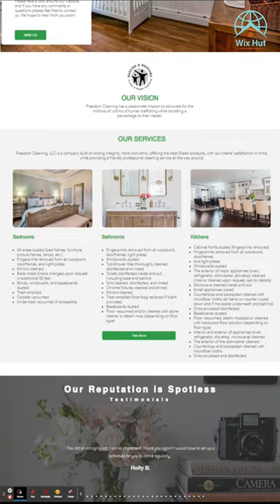297 Cleaning Services Website Design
Cleaning Services Website Design